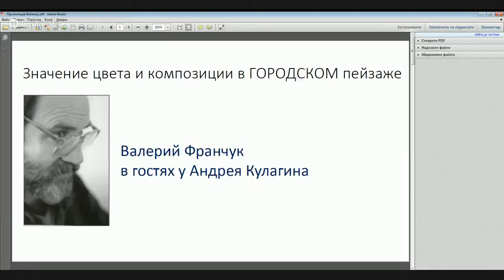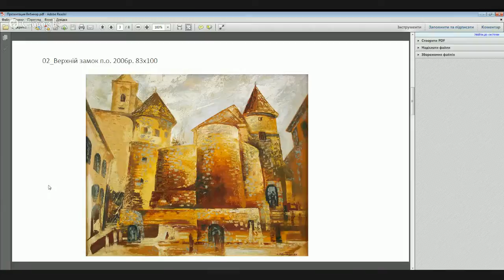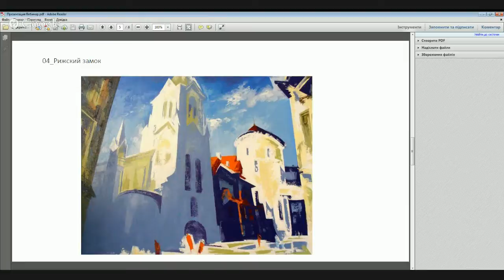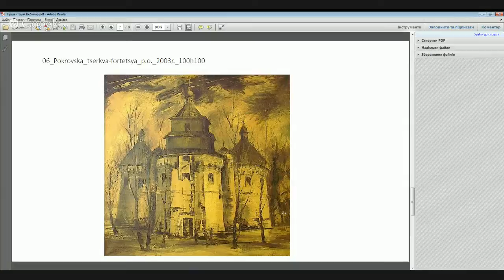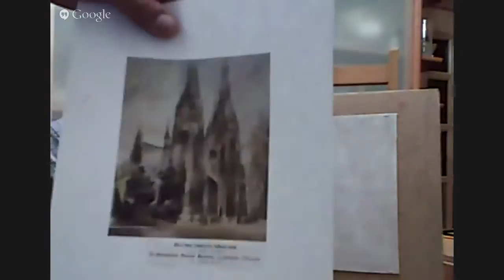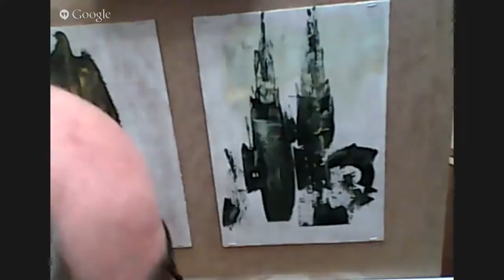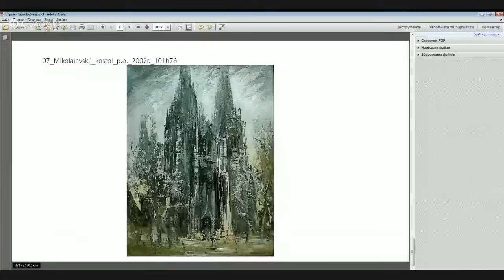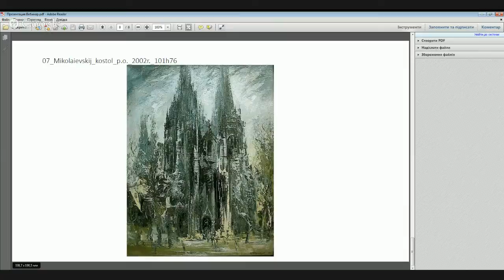Вебинар(запись от 21.06 2015)-Валерий Франчук,"Значение Цвета и Композиции в ГОРОДСКОМ пейзаже""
Пряма трансляция от 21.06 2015,Валерий Франчук в гостях у А.Кулагина.